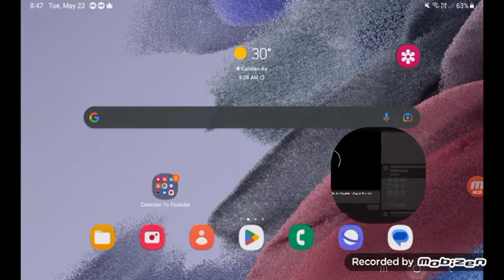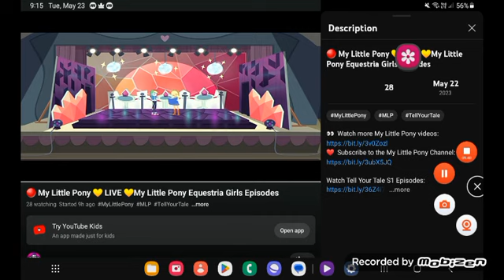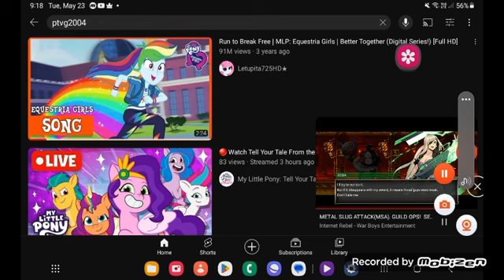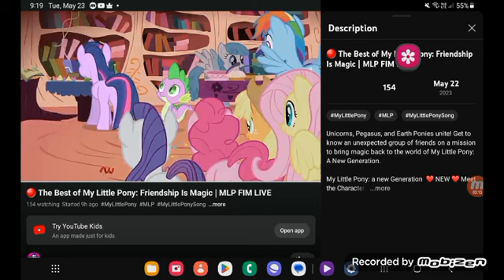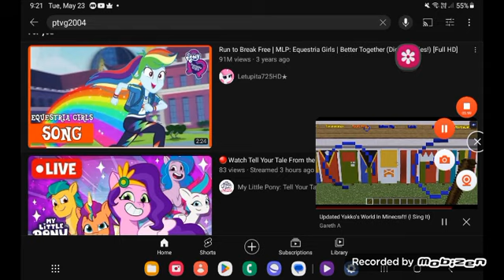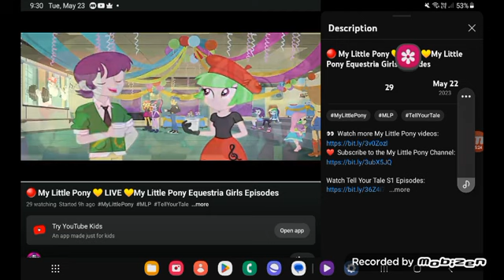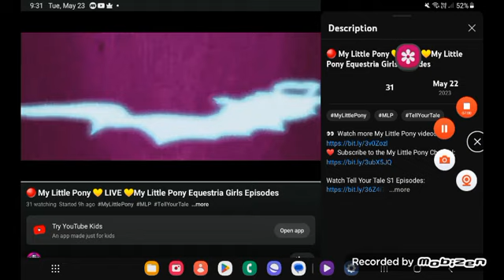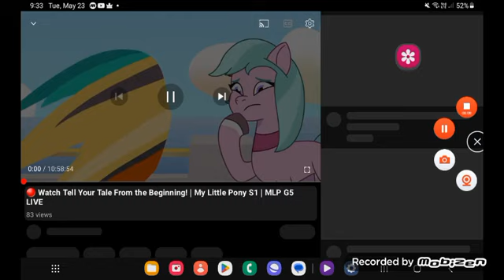May 23, 2023